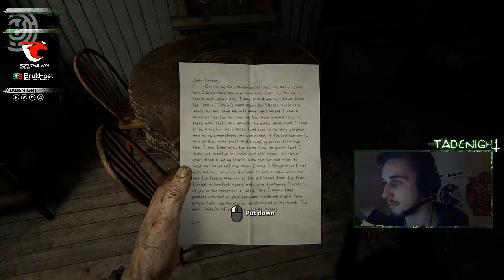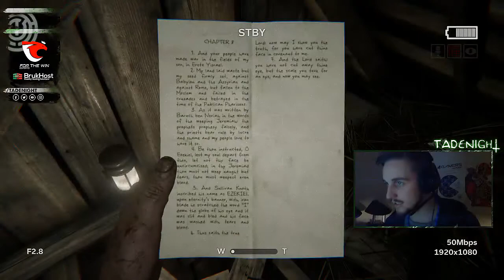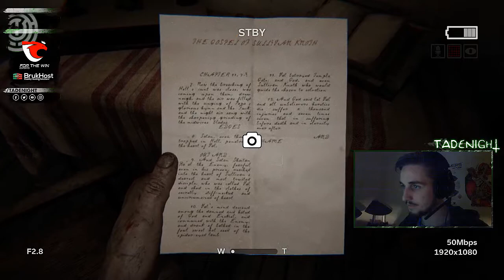OUTLAST 2 GAMEPLAY - PART 1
OUTLAST 2 WALKTHROUGH GAMEPLAY - Part 1
Enquanto jogava estava em stream:

Vejam à noite, antes de irem dormir! Partilhem com o vosso pessoal!

Steam: TaDeNight
Servidor de TS: ts.tadenight.pt